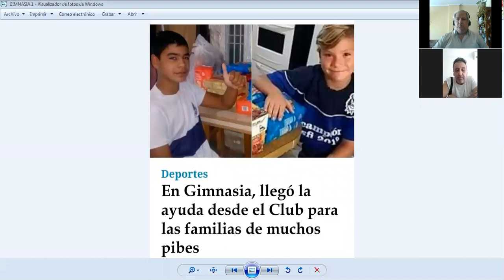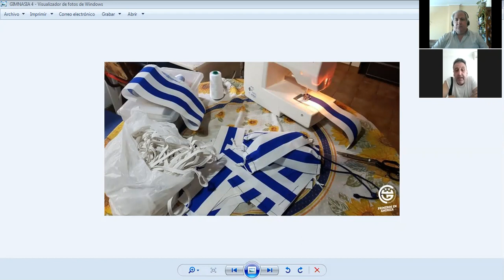Jorge Forneri, dirigente del fútbol juvenil de GIMNASIA: el trabajo en acción social.